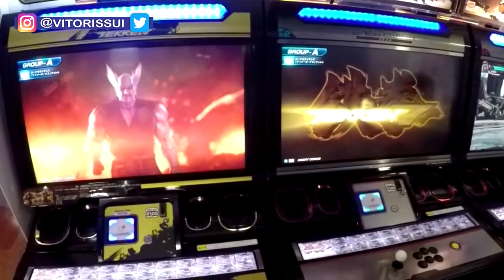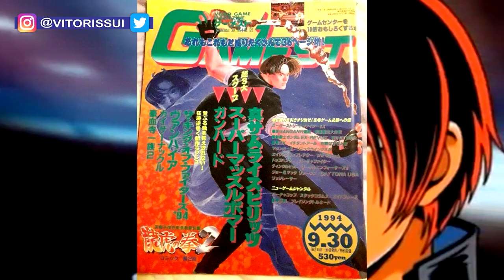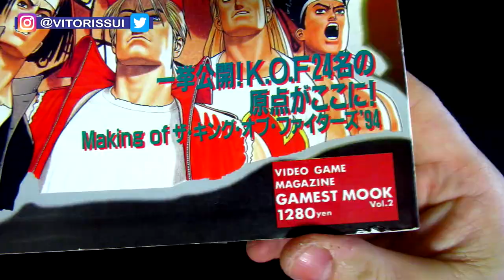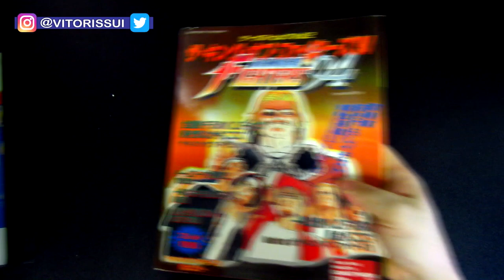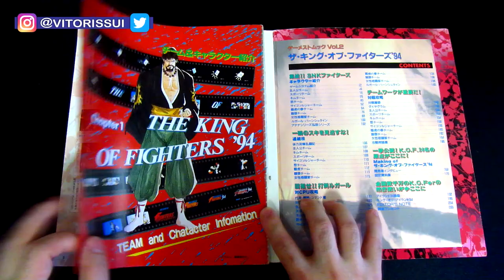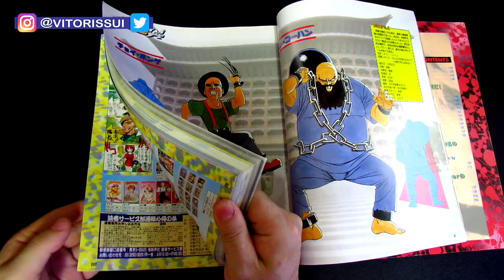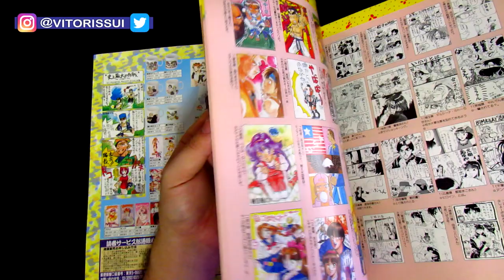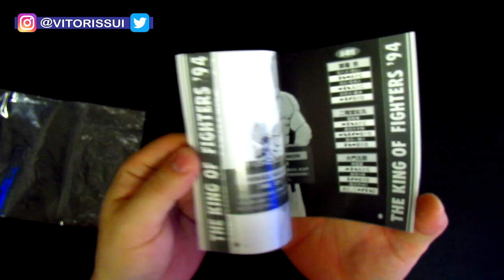O Inovador The King of Fighters' 94 e seu Sucesso